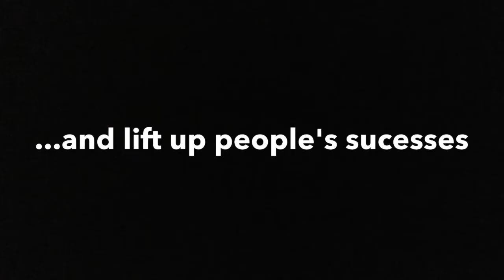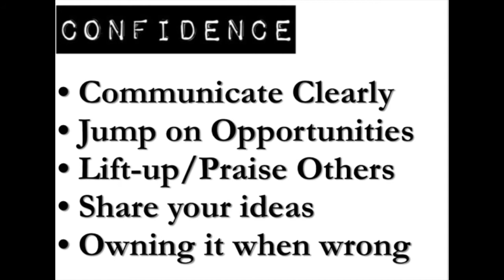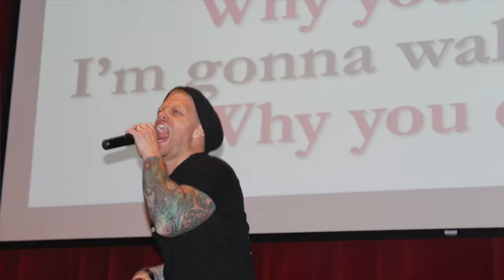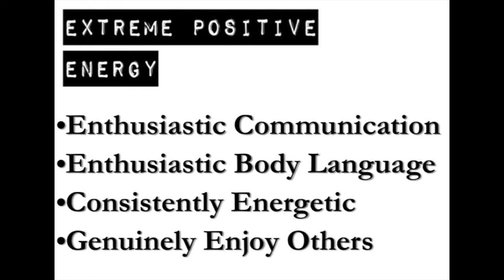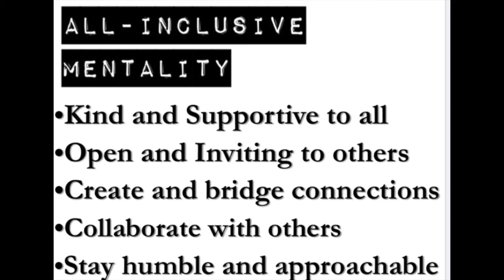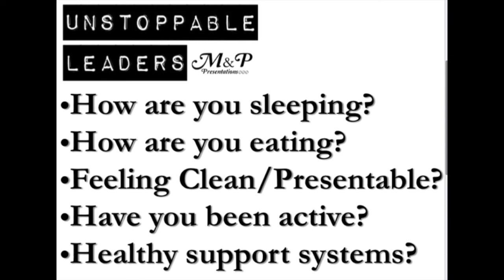IL HPP Virtual Summit 2020: M&P Presentations - Unstoppable Leaders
During our IL HPP Virtual Summit 2020: Leading a Legacy, we had the privilege of having M&P Presentations present on being an unstoppable leader!